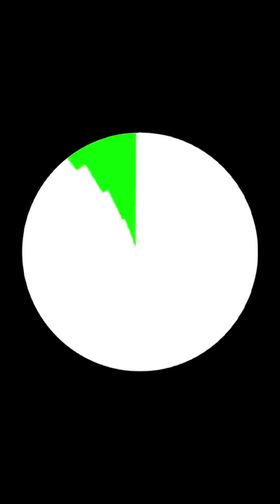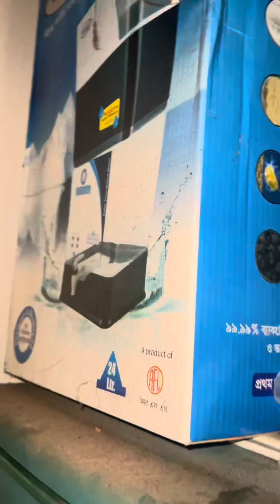Bachelor be like